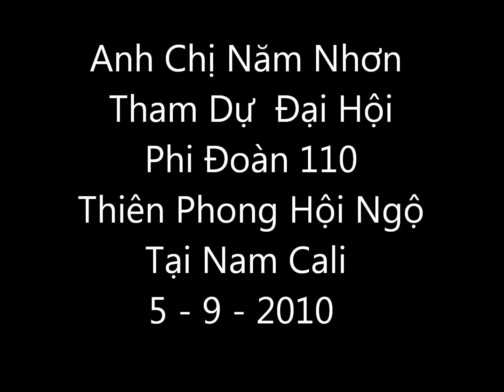Anh Chị Năm Nhơn Tham Dự Đại Hội Phi Đoàn 110 Thiên Phong